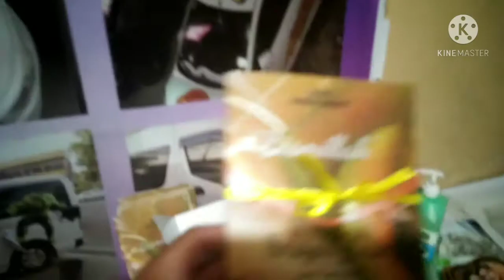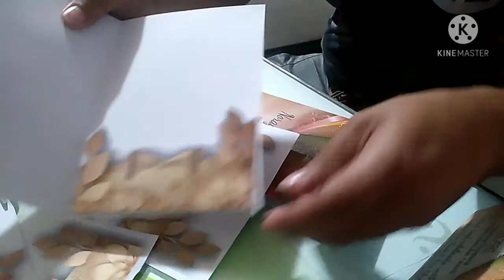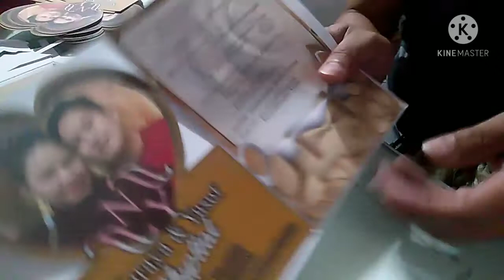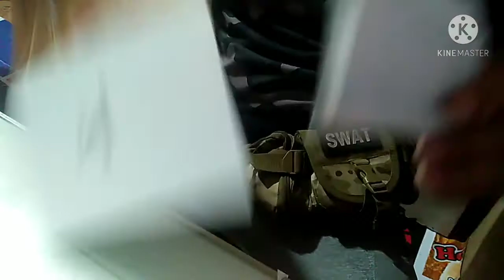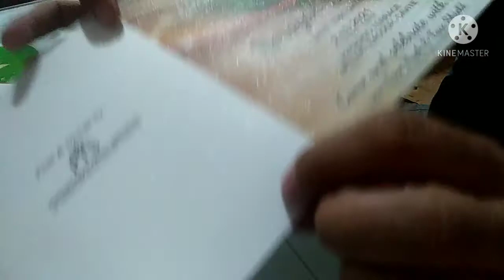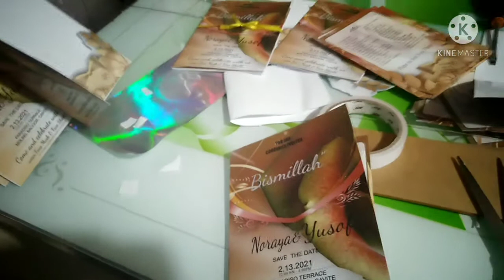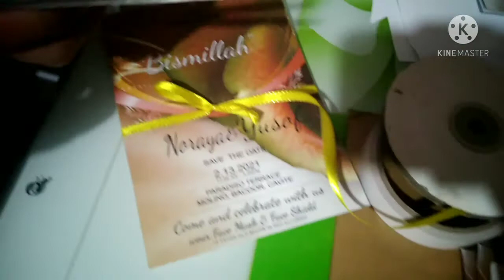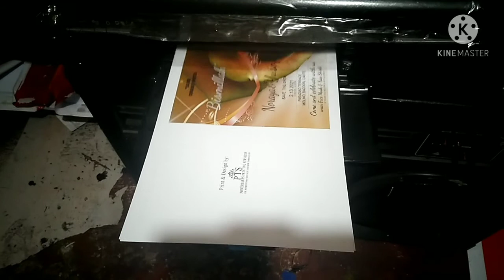Wedding invitation Idea